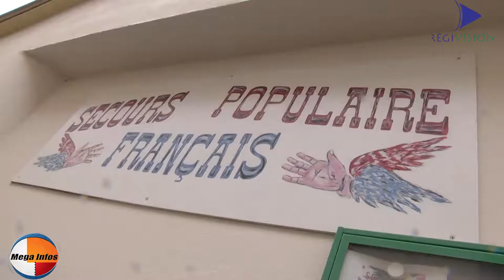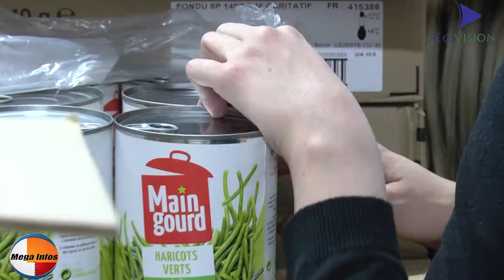La classe de 2d STI du lycée professionnel d'Algrange a prêté main forte au Secours Populaire.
La classe de 2d STI du lycée professionnelSt. Vincent de Paul d'Algrange a prêté main forte au Secours Populaire.